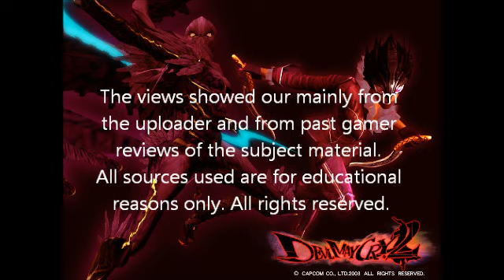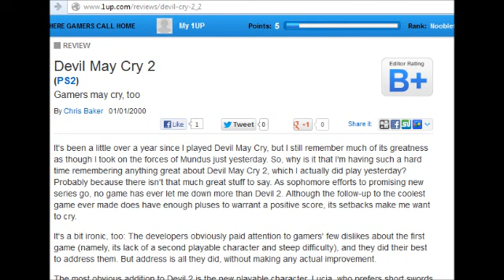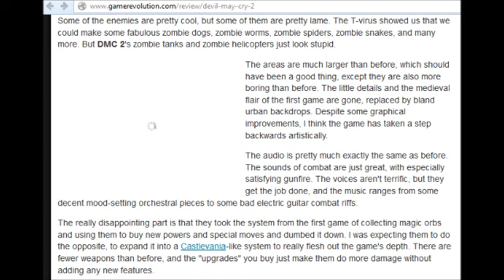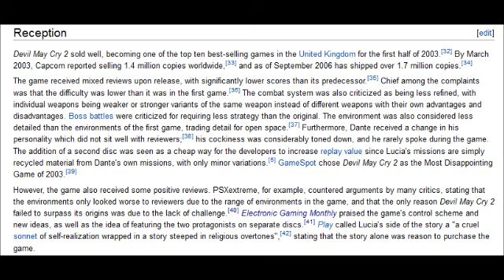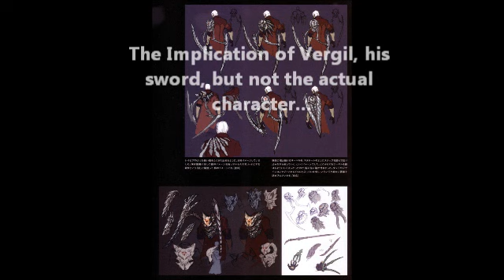DMC2 vs DmC: Who's the Worst Now? part two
The continuation on the subject of DMC2 versus DmC as to which game is the worst of the Devil May Cry Franchise and why. This video shows more of what is wrong with DmC, Capcom, and what the publisher could or should have done with the "failed" Devil May Cry 2 game instead ignoring the game to only make similar mistakes in the present. I also touch base with grading scales and the reviews scores that don't seem to add up, case in point, Angry Joe's views on action, hack-n-slash games despite the fact he's not a fan of the genre along with poor comparisons. Beware of nostalgia mode. Much respect to all sources used for gameplay footage.